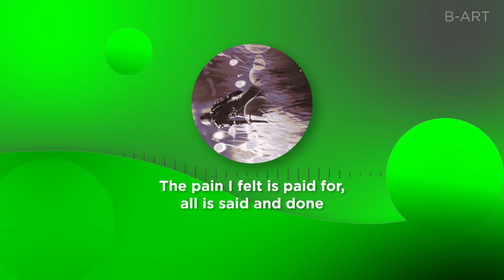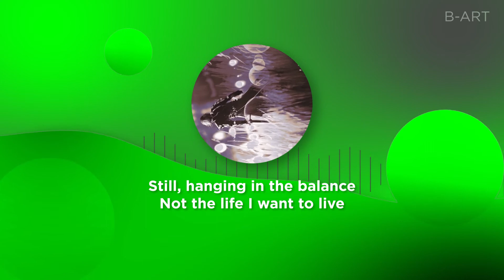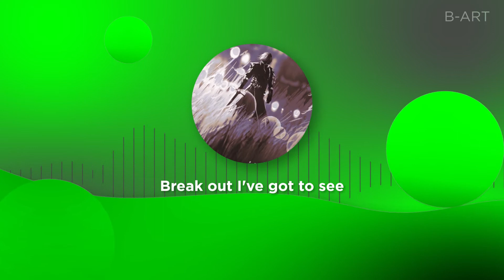Tule - Fearless pt. II (feat. Chris Linton) Lyrics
Feel free to request any song in the comments below⤵️